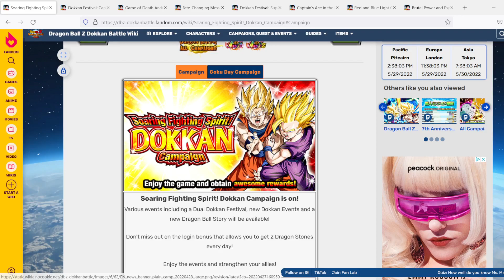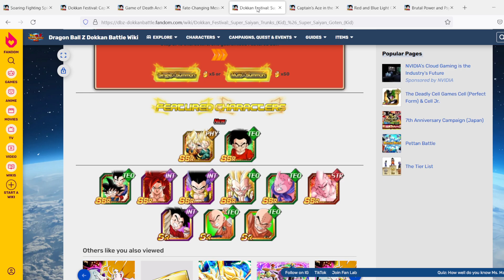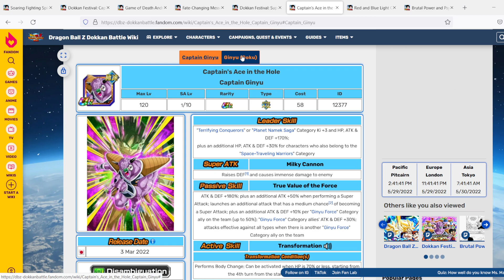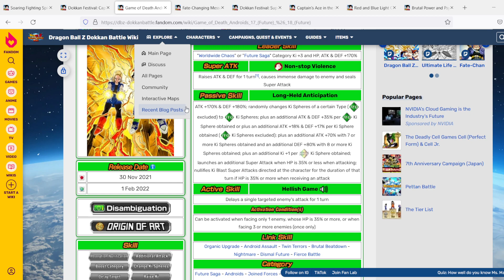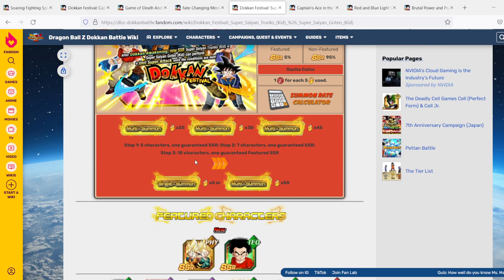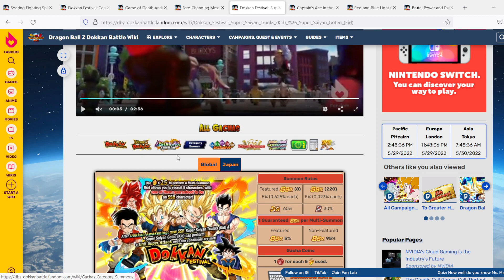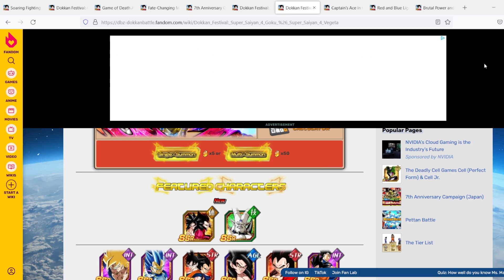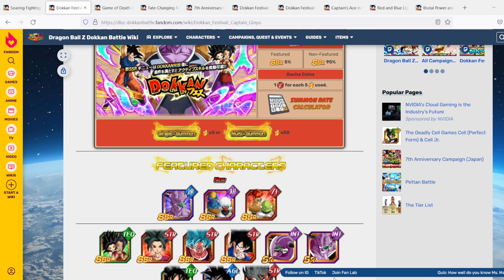THE BEST TUR, CAPTIAN GINYU INCOMING! SHOULD YOU SUMMON + BANNER PREDICTION [Dokkan Battle]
In this video we discuss whether or not you should spend your stones on arguably the best TUR on Dokkan at the moment or continue saving for Global's 7 year anniversary.